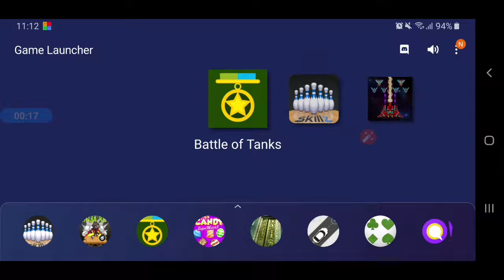Battle Tank 1990 | Graphics Upgraded | Free Browser Game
Tank wars or Battle of Tanks is a revamped HD version of the good old Tank 1990 or Battle City game which involved shooting battle between tanks. Here's a game play experience video of the AD supported version of Tank Wars. Awesome and responsive button controls. Smooth gaming experience. FUN Game. Download and Enjoy.

Tips to Play:
If you're playing on a PC the best way to play this game is to maneuver your tank using the W A S D keys on keyboard and shoot with the mouse on the red trigger button. The experience will be somewhat similar to playing Counter Strike or other first person game.